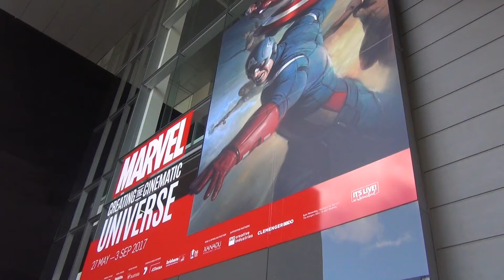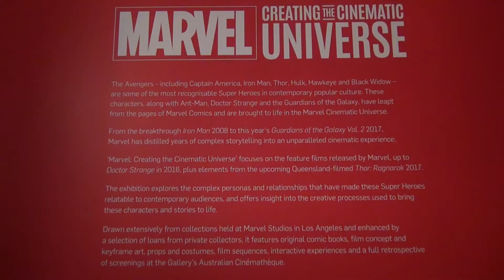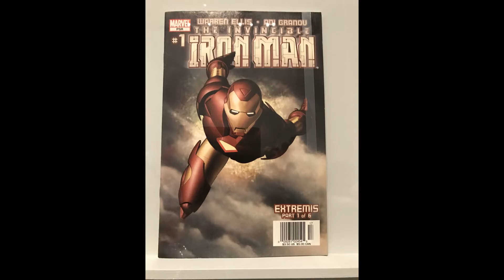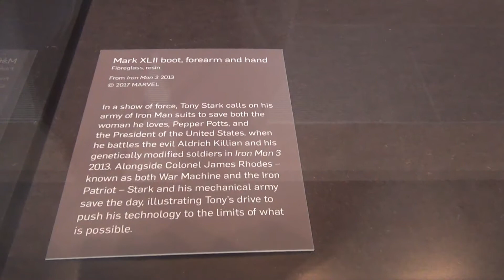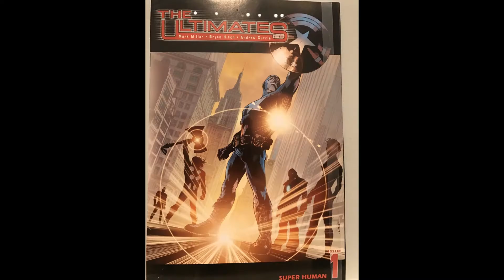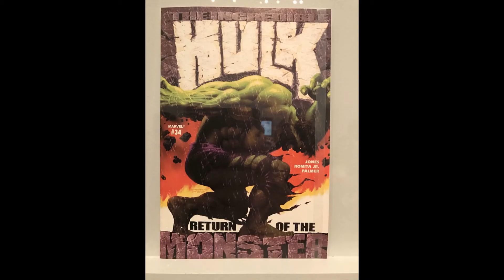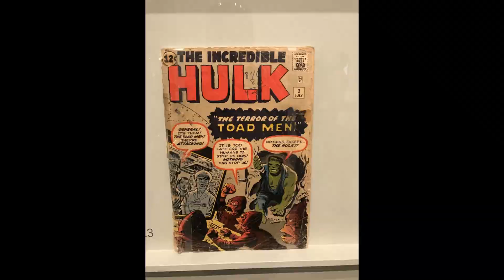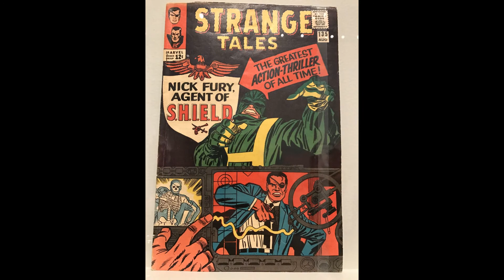Marvel - Creating the Cinematic Universe video of show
Marvel EXPO
'Marvel: Creating the Cinematic Universe', exclusive to the Gallery of Modern Art, is Australia's first major Marvel exhibition and the largest ever presented in an art museum. The exhibition is organised by the Queensland Art Gallery | Gallery of Modern Art in collaboration with Marvel Entertainment and is only showing in Brisbane.

The exhibition follows Thor, Iron Man, Captain America, Hulk, Black Widow, Hawkeye and their allies and adversaries from comic book to cinema screen as it explores the interconnected films of the Marvel Cinematic Universe.

It features more than 500 artworks from Marvel's archives and private collections, with iconic objects such as Thor's hammer, Captain America's shield and Iron Man's armour. Alongside the original comic books which introduced the characters and influenced the films are dynamic works of concept and keyframe art, more than 60 original costumes, over 150 props, and never-before-seen set pieces from the upcoming film Thor: Ragnarok, including the majestic Asgardian throne room. The exhibition looks in detail at Iron Man, Hulk, Captain America and The Avengers as a team, while also delving into the realms of Ant‑Man, Doctor Strange and Guardians of the Galaxy.
Curated by QAGOMA, 'Marvel: Creating the Cinematic Universe' offers a glimpse into the work of production designers, storyboarding and pre‑visualisation artists, costume and prop designers, and visual effects artists. Interactive elements throughout the exhibition will let visitors delve even further into the Marvel Cinematic Universe.